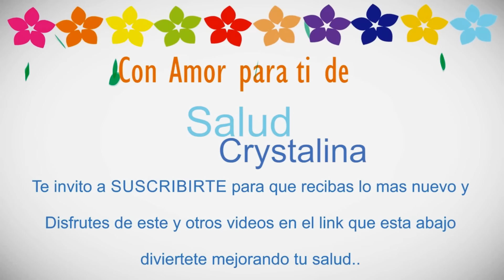lechuga y manzana para relajarnos ( Lettuce and apple to relax )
este jugo nos brinda grandes beneficios por su gran contenido de vitaminas, es muy facil de preparar y nada caro..